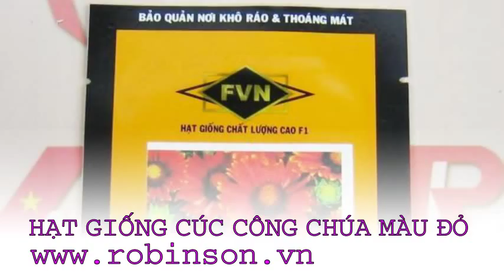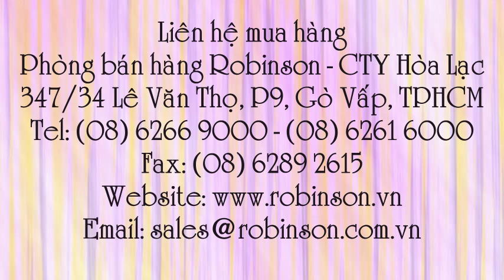Hạt giống Cúc đỏ GAILLARDIA RED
Liên hệ: Phòng bán hàng Robinson - Cty Hòa Lạc Tel: - Giống hạt hoa Cúc công chúa GAILLARDIA RED , Giống hạt hoa Cúc công chúa GAILLARDIA , Giống hạt hoa Cúc công chúa , Giống hạt hoa Cúc, Giống hạt hoa, Hạt hoa Cúc công chúa - GAILLARDIA , Cúc công chúa - GAILLARDIA , Cúc công chúa GAILLARDIA , Giống Cúc công chúa , Hạt hoa cúc, Giống hoa Cúc Công chúa - Gaillardia - GAI000 Triton Red, Giống hoa Cúc Công chúa - Gaillardia - GAI000 , Giống hoa Cúc Công chúa - Gaillardia, Giống hoa Cúc Công chúa L, Giống hoa Cúc , Giống hoa , - Hạt hoa GAILLARDIA, - Hoa Cúc - GAI000 Triton Red Shades , Hạt giống hoa Việt Nam N Cúc GAILLARDIA , Hạt hoa Cúc GAILLARDIA, Hạt hoa cúc công chúa GAILLARDIA GAI000, Hạt hoa cúc công chúa GAILLARDIA, Hạt hoa cúc công chúa , Hạt giống hoa cúc, Hạt giống hoa N, - Hạt hoa , Hoa cúc công chúa - Triton Red Shades , Hạt giống hoa cúc công chúa - Triton Red Shades , Hạt giống hoa cúc công chúa - GAI000, Hạt giống hoa cúc công chúa - GAI000 Triton Red Shades, - Hạt giống hoa cúc công chúa, Hạt giống hoa cúc công chúa - GAILLARDIA - GAI000 Triton Red Shades